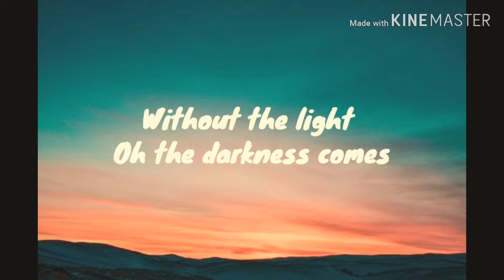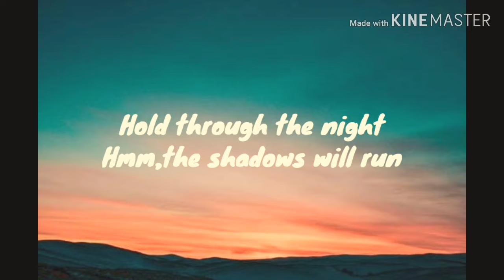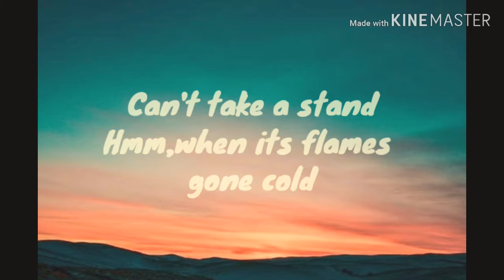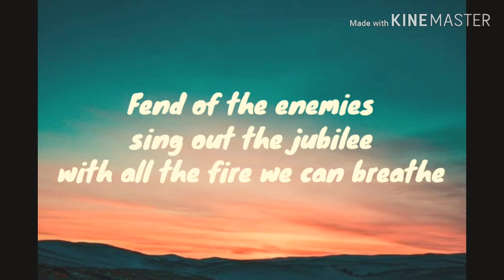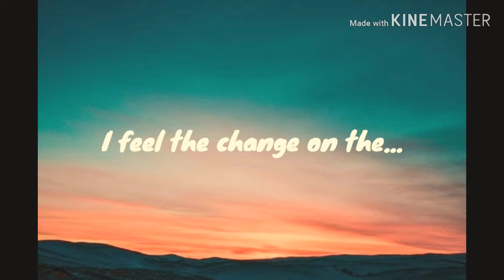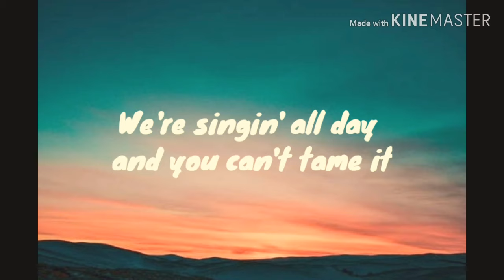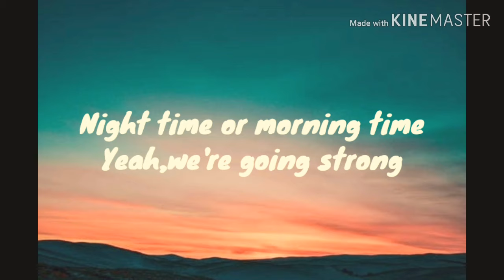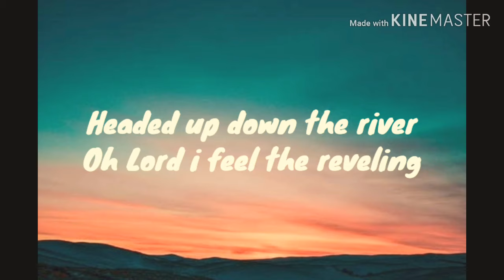Avi kaplan-Change On The Rise